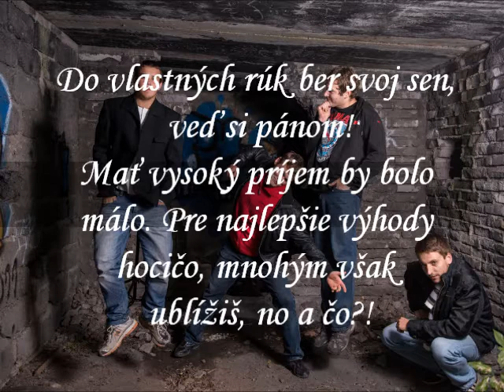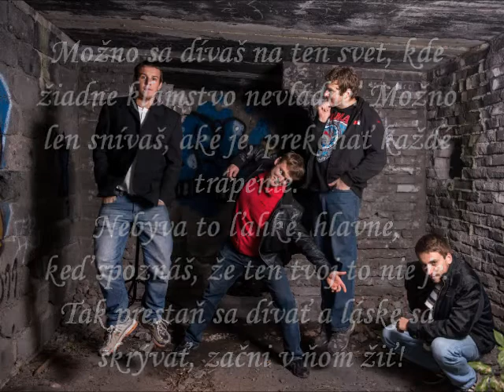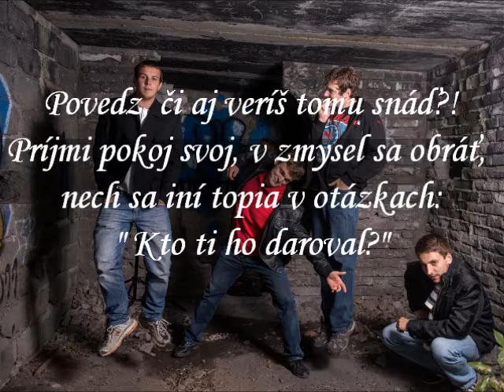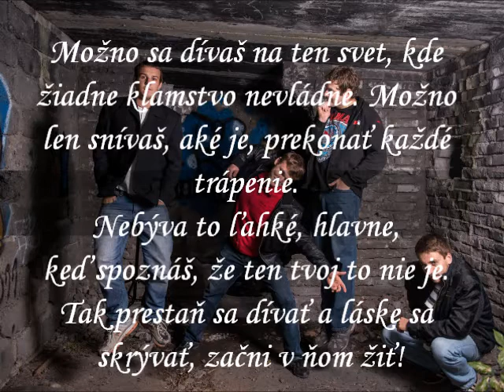Prečo nie? - Prestaň sa dívať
Kapela: Prečo nie?
Skladba: Prestaň sa dívať